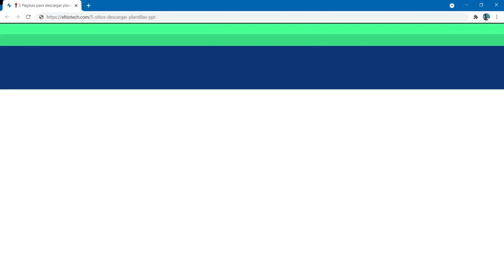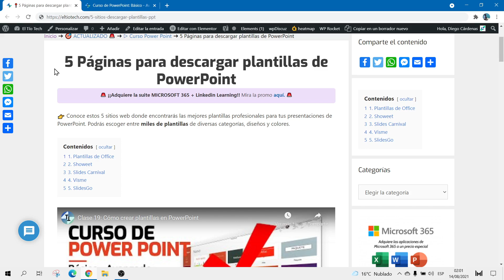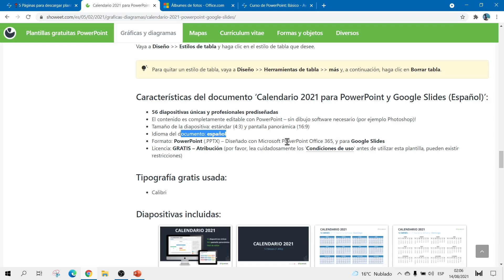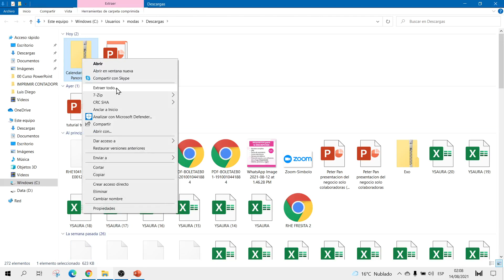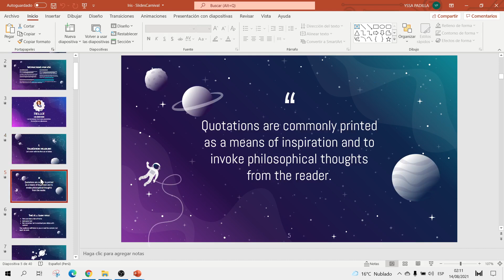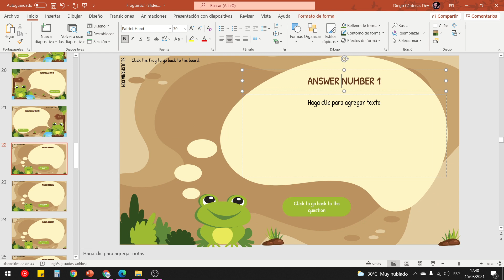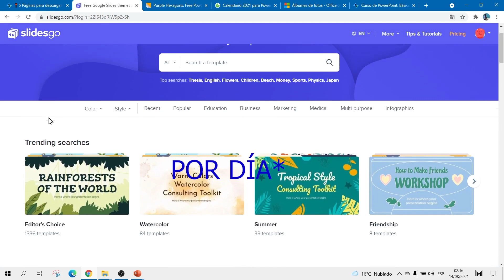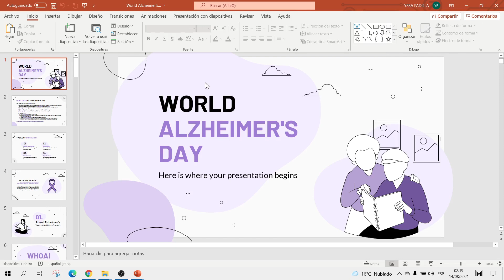Las 5 Mejores Páginas para Descargar Plantillas de PowerPoint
Conoce estas 6 páginas para descargar plantillas en PowerPoint. Curso completo de Power Point.

DESCRIPCIÓN:
00:00 Introducción
01:29 Galería externa de Office
03:12 Showeet
06:02 Slides Carnival
08:01 SlidesMania
11:06 SlidesGo